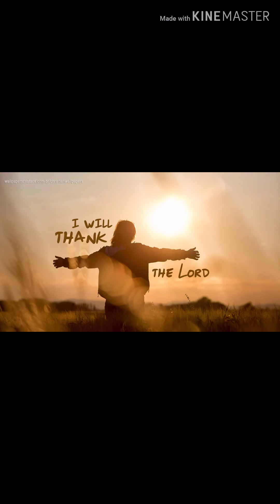Sri Seetha Ramanjaneya Bajana Geethalu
Lord Siva Song By Sri Rama Sharma Guruvu Garu, Cement Nagar Bajana Mandali..